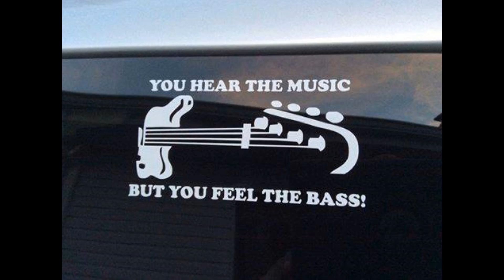Jack Johnson-Better Together-(cover)